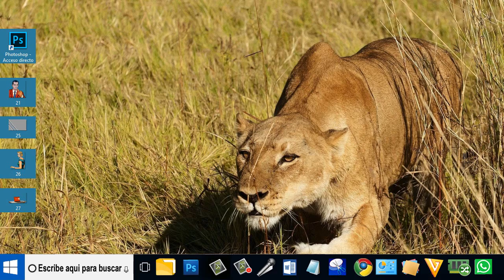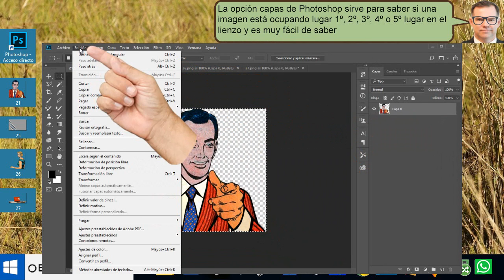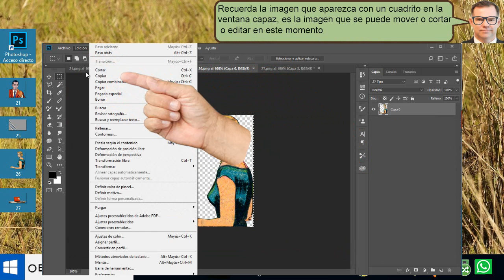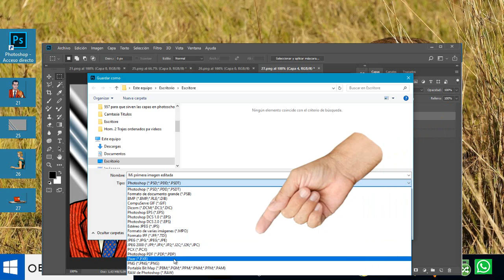Aprende a usar las capas de photoshop - fácil de hacer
Aprende a usar las capas de photoshop, con las estás imágenes que no tienen fondo ni nada detrás.
Vamos a prender como se usan las capas de photoshop de una manera fácil y sencilla